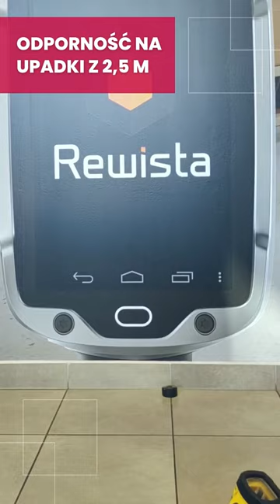Skaner Datalogic PowerScan 9600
Seria PowerScan9600 od Datalogic to najwyższej klasy ręczne skanery przemysłowe, które przygotowane są na najtrudniejsze wyzwania w środowiskach produkcyjnych, intralogistycznych i detalicznych💪.
Zastanawiasz się, czy skanery Datalogic sprawdzą się w Twojej firmie? Skorzystaj z bezpłatnej konsultacji i naszego doradztwa.
👉Nasi eksperci oddzwonią do Ciebie w wybranym terminie
👉Bezpłatna konsultacja potrwa 15 minut
👉Podczas rozmowy będziesz mógł skonsultować zastosowanie terminali w Twojej firmie.